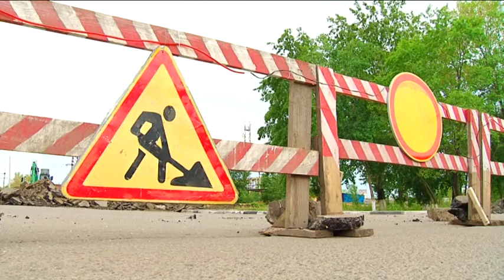Реконструкция перекрестка Мухина-Игнатьевского шоссе продолжится до осени